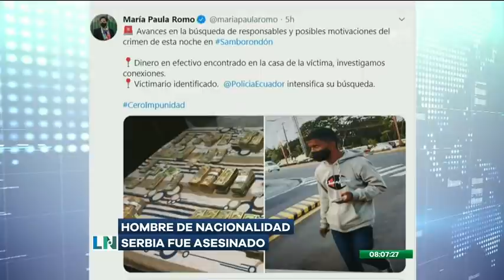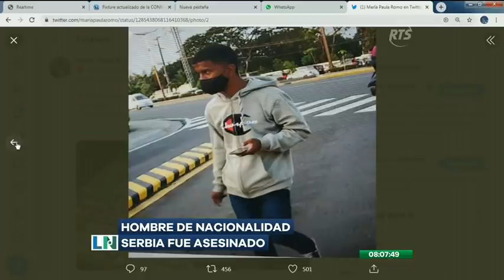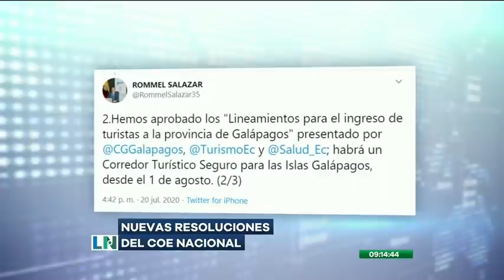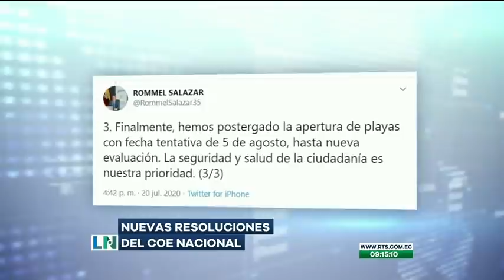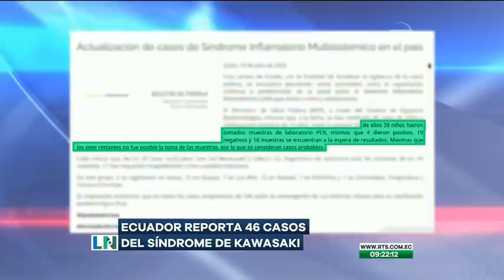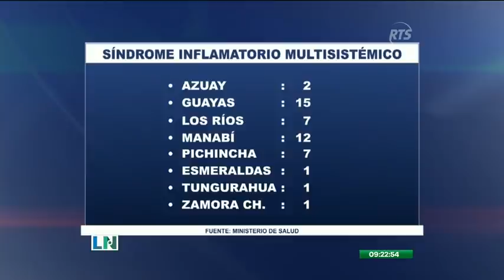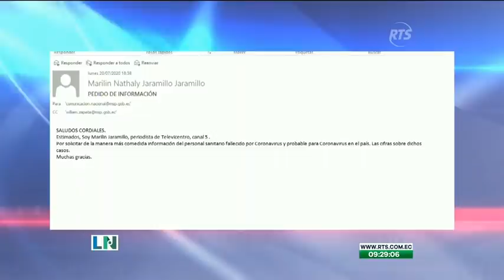La Noticia en la Comunidad: Programa del 21 de Julio de 2020